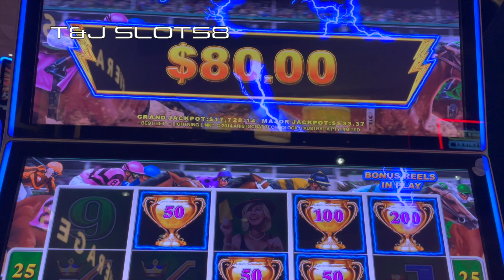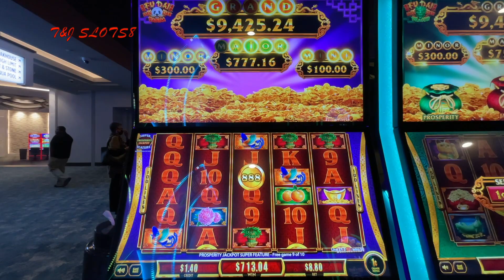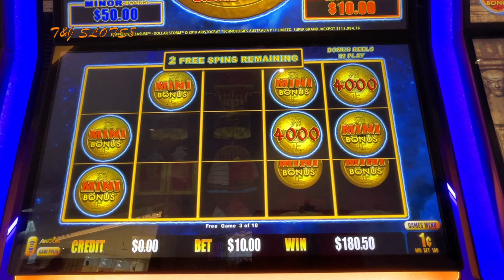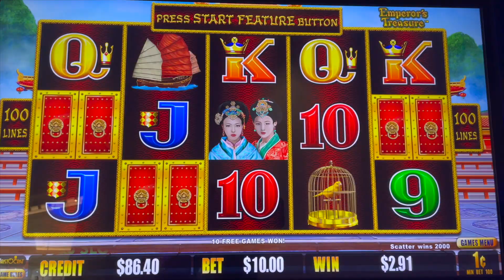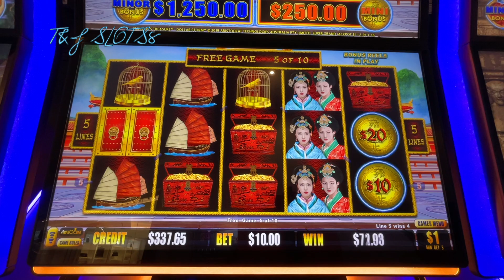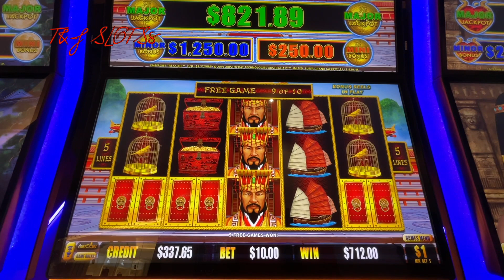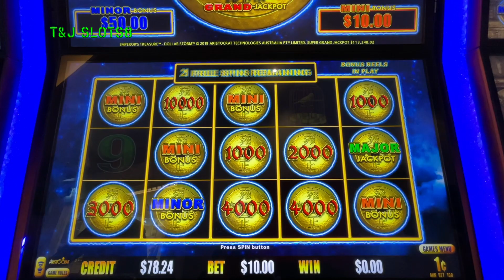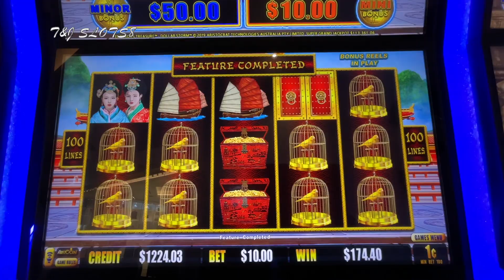DOLLAR STORM $ FU DAI LIAN LIAN PANDA!! $700 FREE PLAY!! MAJOR, MINOR'S, & A BUNCH OF MINI"S😁🤑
We made a profit over $3k, this is the first half of the games we played